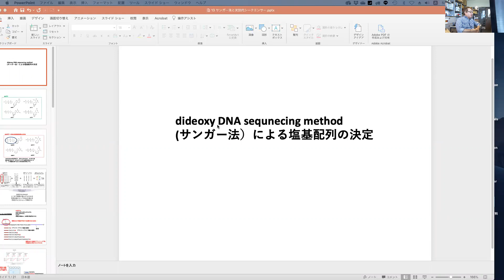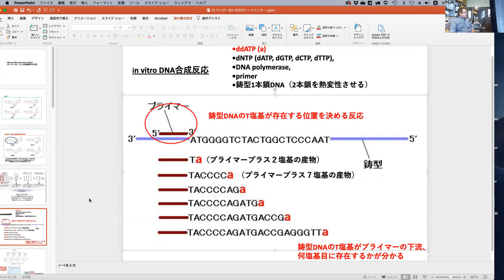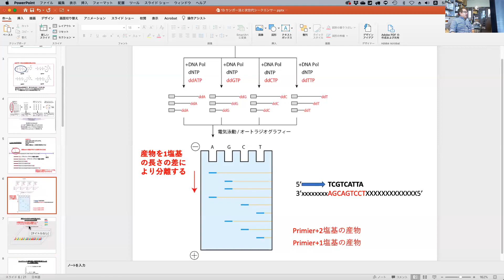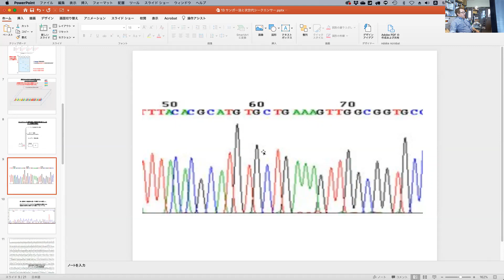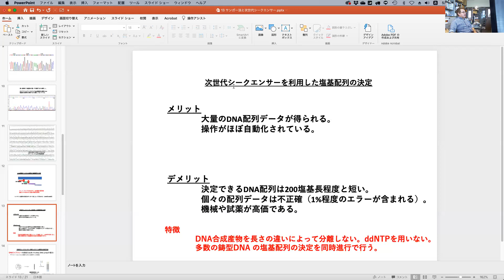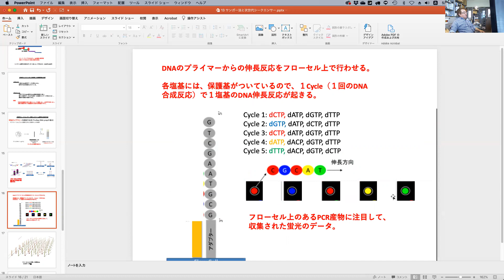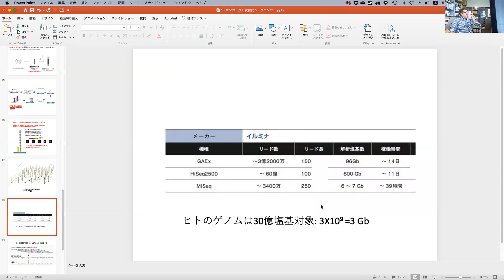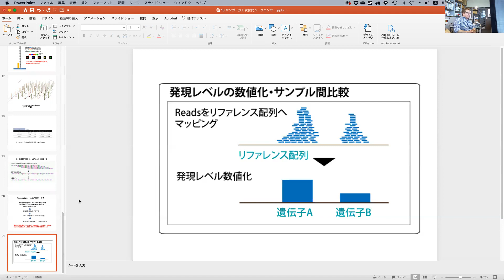14 サンガー法と次世代シークエンサー:どのような塩基を何番目の鋳型位置で取り込んだかを調べる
サンガー法では，1回の解析でおよそ800塩基のDNA配列を決定することができる。それ以上，長い領域については，不確実性なデータとなり信頼できるデータが得られない。その原因の本質は，800塩基を超えるようなDNA分子を1塩基長の違いで分離することが困難となるからである。

次世代シークエンサーでは，DNA合成産物を分離せず何回目の合成反応で，どの鋳型DNAがどのような種類の塩基を取り込んだかを記録している。

dideoxy DNA sequencing method, ddNTP, DNA合成反応の停止，伸長反応物の電気泳動による分離，蛍光色素でラベルされたddNTP, DNA シークエンサー，キャピラリーゲル電気泳動，1塩基長違いで反応物を分離する，次世代シークエンサー，並列合成反応，超音波によるランダムな切断，フローセル，Transcriptome 解析,  RNA-seq, 遺伝子ごとのmRNA量比較